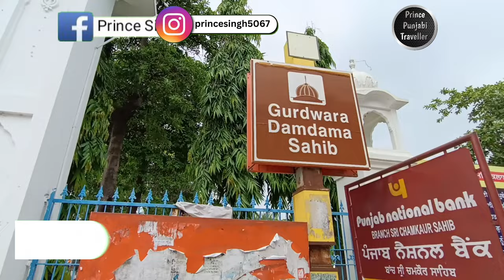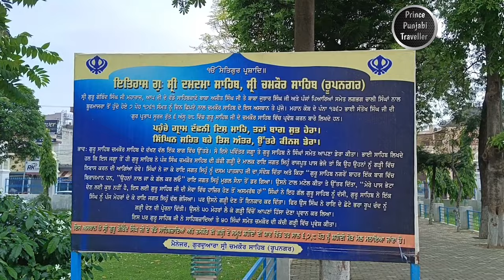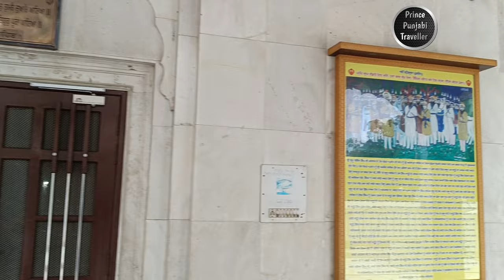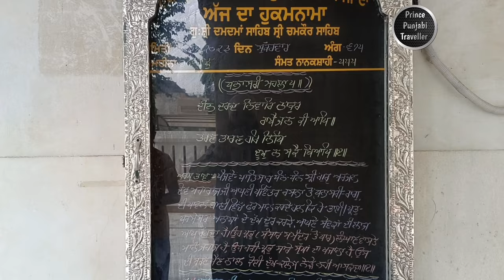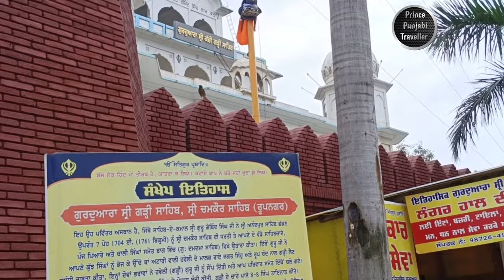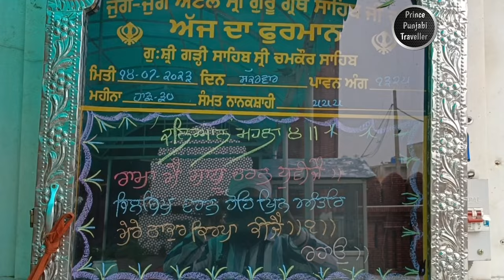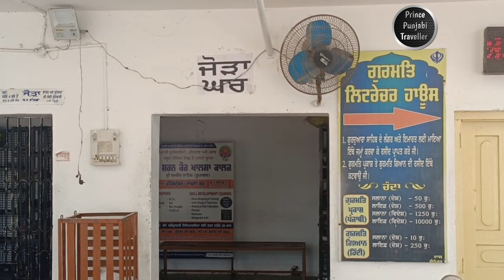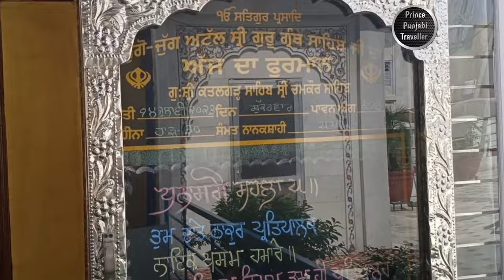Chamkaur Sahib | Part 1| Prince Punjabi Traveller 🙏🏻🙏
Gurudwara Garhi Sahib is a prominent Sikh shrine located in Chamkaur Sahib, Punjab, India. It holds immense historical significance and is deeply revered by Sikhs worldwide. The Gurudwara stands at the site where the historic Battle of Chamkaur took place in 1704, during the time of the tenth Sikh Guru, Guru Gobind Singh.

Gurudwara Garhi Sahib derives its name from the word "Garhi," which means fort in Punjabi. It commemorates the heroic defense of the fort-like structure by Guru Gobind Singh and his Sikh warriors against a massive Mughal army. Despite being outnumbered, the Sikh warriors displayed unwavering bravery and fought valiantly to protect their faith and ideals.

The Gurudwara complex is designed to resemble a fort, featuring high walls, watchtowers, and a central courtyard. The main prayer hall, known as the Darbar Sahib, is adorned with beautiful Sikh art and scriptures. The atmosphere inside the Gurudwara exudes a sense of spirituality and tranquility, attracting devotees from all walks of life.

Every year, on the occasion of the battle anniversary, Chamkaur Sahib witnesses a large influx of Sikh pilgrims who come to pay their respects and seek blessings. The Gurudwara serves langar (free community meals) to all visitors, symbolizing the Sikh principle of equality and selfless service.

Adjacent to Gurudwara Garhi Sahib is Gurudwara Katalgarh Sahib, which is equally significant in Sikh history. "Katalgarh" translates to "the site of the prison." It marks the place where Guru Gobind Singh, along with his two elder sons, Sahibzada Ajit Singh and Sahibzada Jujhar Singh, were captured by the Mughal forces after the battle.

Gurudwara Katalgarh Sahib stands as a solemn reminder of the sacrifices made by Guru Gobind Singh and his family in their struggle for justice and freedom. Devotees visit this sacred site to remember the courage and resilience displayed by the Guru's sons, who chose martyrdom over surrender.

The Gurudwara complex features a spacious prayer hall and a serene atmosphere for meditation and reflection. It serves as a place of spiritual solace and inspiration for the devotees who seek to connect with the divine teachings of Sikhism.

Visiting Gurudwara Garhi Sahib and Gurudwara Katalgarh Sahib in Chamkaur Sahib is not only a religious experience but also an opportunity to immerse oneself in the rich history and heritage of the Sikh faith. It serves as a reminder of the valor and sacrifice of Guru Gobind Singh and his followers and instills a sense of pride and reverence among all who visit.